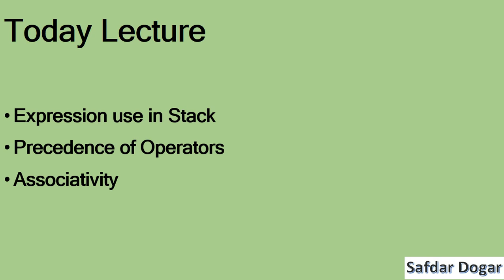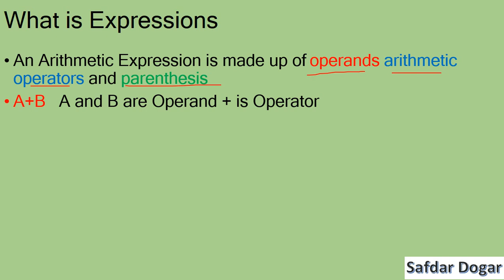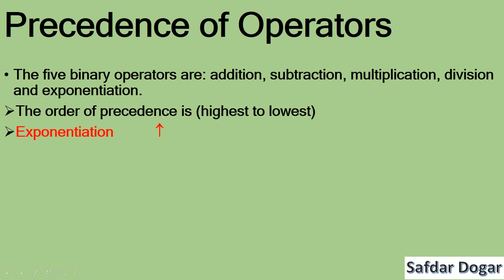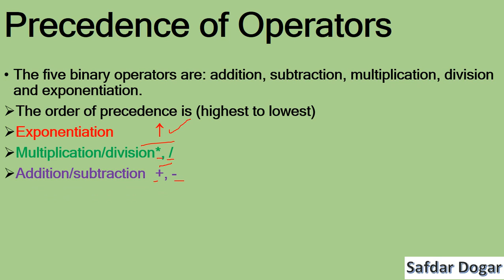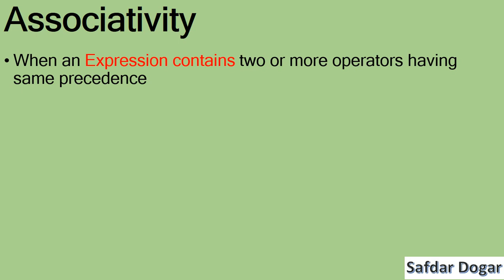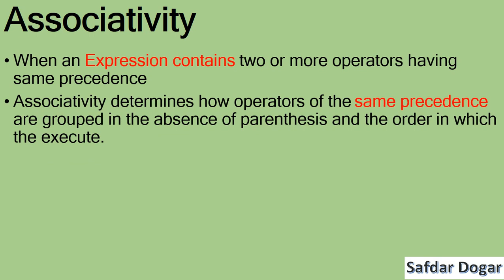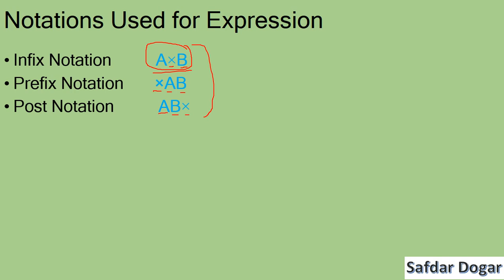What are Expression | infix prefix postfix expressions in data structure | Data Structures using C++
In this Expression tutorial, we're going to learn what are Expression, Expression Conversion and Data Structures and Algorithms. We'll also cover different examples and use cases. So if you're looking to understand these concepts better, then this is the video for you.

 programmers who want to learn about Expressions, Expression Conversions and Data Structures and Algorithms should watch this Expression tutorial. By the end of this Expression tutorial, you'll have a solid understanding of these topics and be able to start using them in your programming projects.
In This Video We Learn What are Expression in Data Structure
infix to postfix conversion in c++ using stack linked list
infix to postfix conversion in data structure
convert infix to prefix using stack
convert infix to postfix using stack in c++
postfix to infix conversion using stack
convert to postfix using stack
infix to postfix conversion using stack in data structure
prefix to postfix conversion using stack
example of infix to postfix conversion using stack
infix to postfix and prefix conversion using stack
conversion of infix to postfix expression using stack in data structure
conversion of infix to postfix expression using stack
postfix to infix conversion using stack in c
convert infix to postfix using stack in java
 data structure and algorithm tutorial
data structures and algorithms tutorials point
tutorials point data structures
dsa tutorial
data structures and algorithms for beginners
data structures and algorithms in C++ tutorial
tutorials point data structure
data structures and algorithms tutorials point pdf
dsa tutorials point
best youtube channel to learn data structures and algorithms
data structures and algorithms in c++ tutorials point pdf